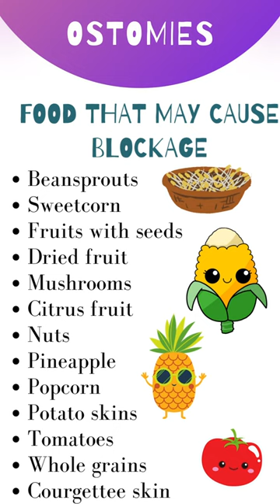Ostomy food to include/exclude - a time know about ostomy ❗ATTENTION❗: Educational purpose